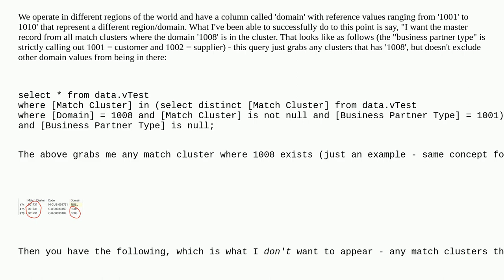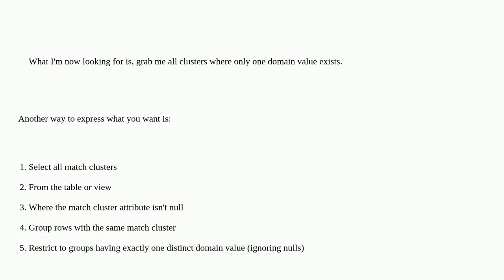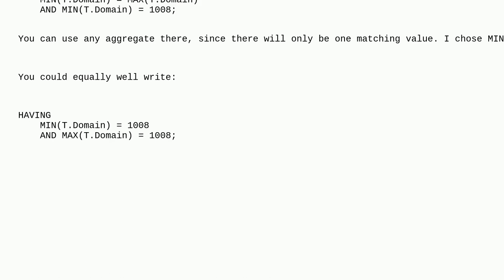Dba: SQL: How to look within each "cluster" value in one column and return those that ONLY have o...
SQL: How to look within each "cluster" value in one column and return those that ONLY have one specific value in another column

A special thanks goes out to the awesome community

  sql-server